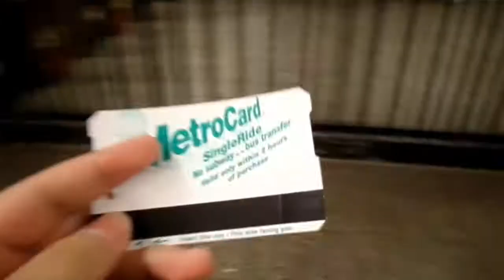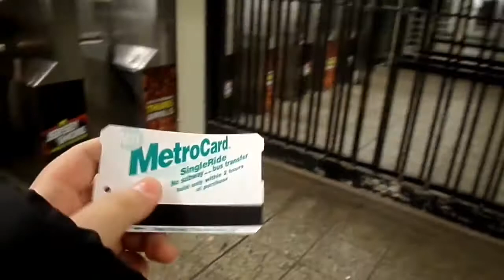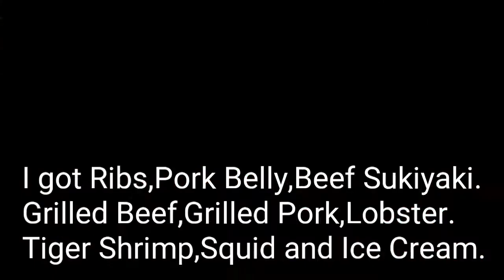Exploring Liberty and Ellis Island || Eating at Ishumi Buffet Restaurant.